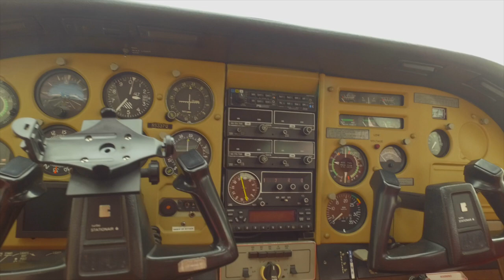N5337U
This video is about a 1979 UT206G, N5337U.